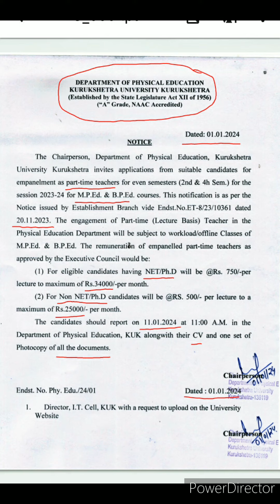KUK University recruitment 2024 part time teacher vacancy in Haryana University gov job after NET